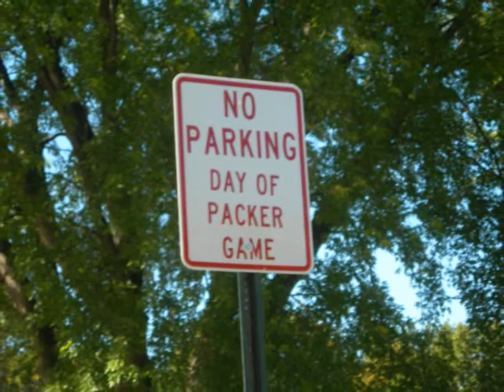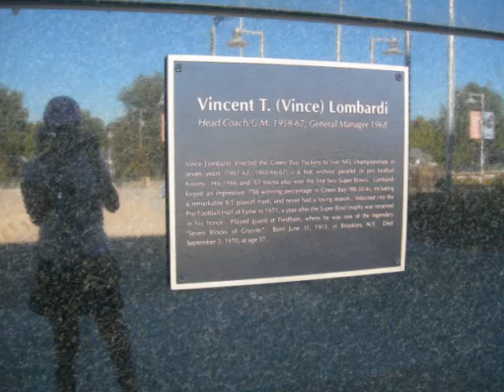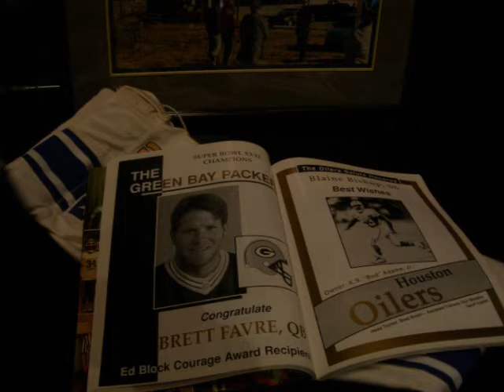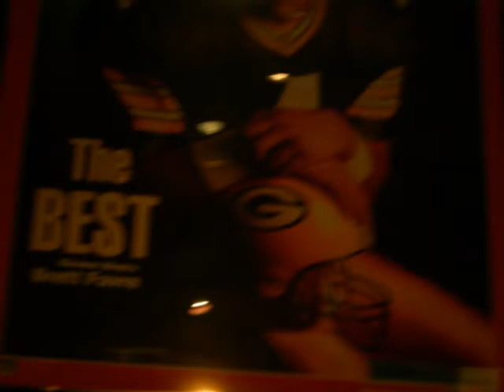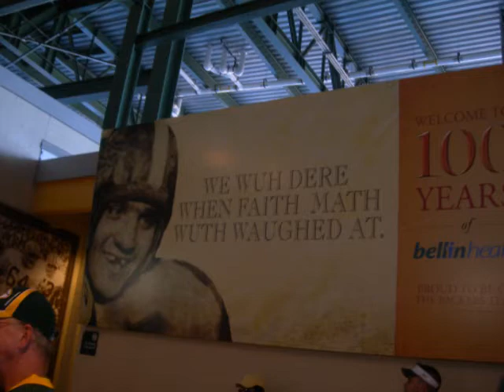My Movie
Trip to Green Bay WI. GO PACKERS!!!